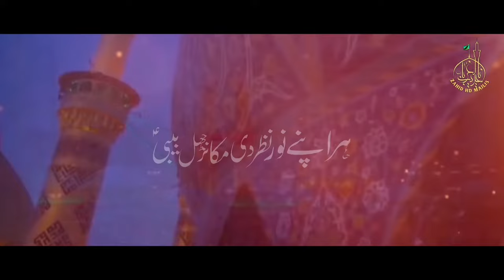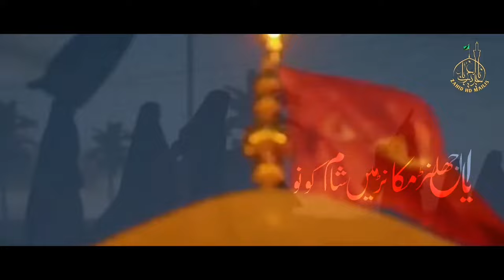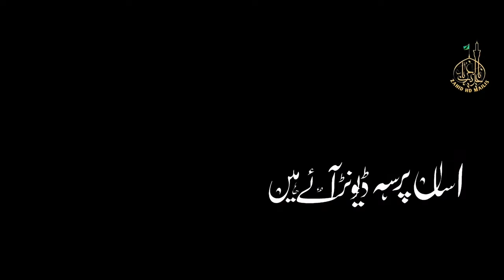Muntazir Mehdi Noha | Mukan | Bibi Zainab s.a Noha | Chelum Noha | Asa Pursa Devn Aye Hai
Noha Khawan ||
Muntazir Mehdi
Poet ||
Jafir
Edit by ||
Zain Abbas Official
Graphics ||
Zain Abbas Official
Present By ||
Zahid Hd Majalis